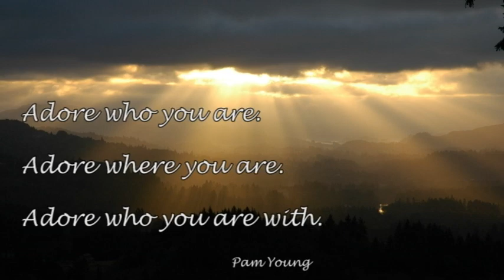Young@Heart: Gin for a Marriage? (3:15)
In this Young@Heart article and video I share how gin has improved my marriage.